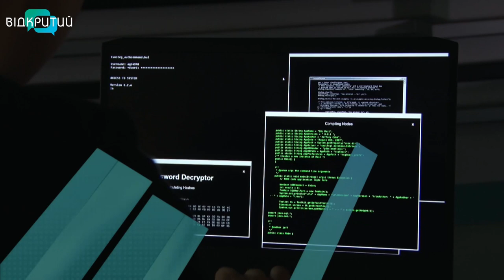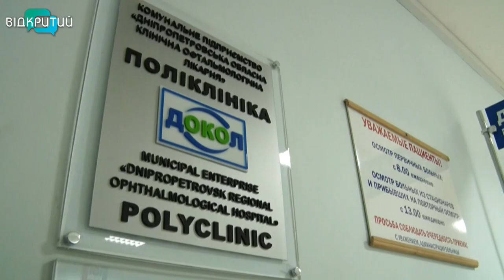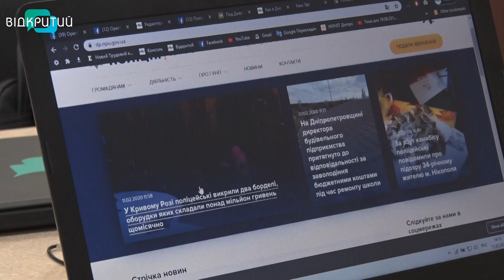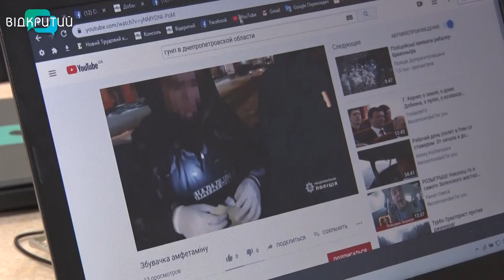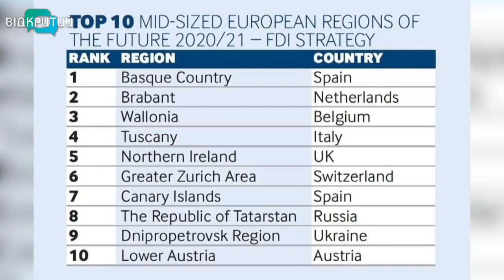Новини OPEN NEWS від 11 лютого 2020 року 19:15